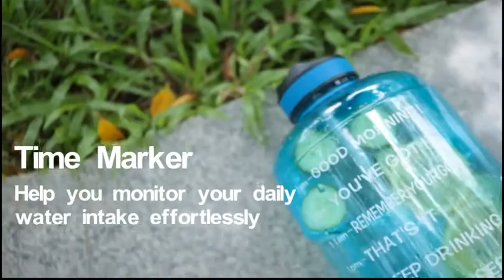BuildLife Gallon Motivational Water Bottle Wide Mouth with Straw & Time Marked to Drink More Reviews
This is the best Sports Water Bottles in the marketplace with cheap price that you can easily afford.
BuildLife Gallon Motivational Water Bottle Wide Mouth with Straw & Time Marked to Drink More Daily,BPA Free Reusable Gym Sports Outdoor Large(128OZ/73OZ/43OZ) Capacity Reviews:
❤Innovative Time Marker:Our ergonomic and practical water bottle features a unique time marker on the exterior, which can help you monitor your daily water intake effortlessly.
❤Big Capacity & Multiples colors:BuildLife gallon water jug can let you fall in love with drinking not just because your body need.It has a wide enough mouth to add ice cubes or fruits like lemon, orange, and others to make your life healthier:One gallon super big capacity which can replenish the moisture loss after you do exercise. Multiples colors to choose, make you individuality and style in gyms.
❤Easy to Use:With nozzle, make it very easy to drink. High quality nylon strap, durable enough and carry to go. Handle design, uses human mechanics, which bring you a good hand feelings when grasp it.
❤Portable Water Bottle Easy to Clean:Ergonomic strap for easier transportation and a better grip.Hand wash only,Easy to Clean with Baking Soda and Vinegar.
❤Make Your Life Easier:Now you will how much water your body needs at any given time by simply glancing on the revolutionary time marker and adjusting your water intake accordingly.

BuildLife Gallon Motivational Water Bottle Wide Mouth with Straw & Time Marked to Drink More Daily,BPA Free Reusable Gym Sports Outdoor Large(128OZ/73OZ/43OZ) Capacity